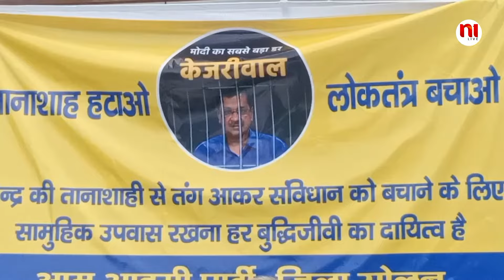केजरीवाल की गिरफ्तारी के खिलाफ AAP का सामूहिक उपवास | N1Live